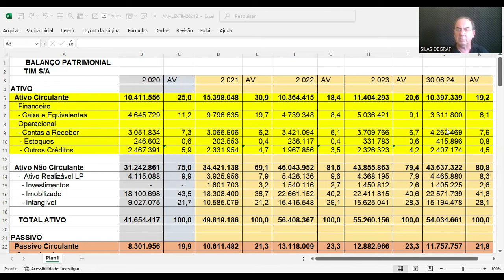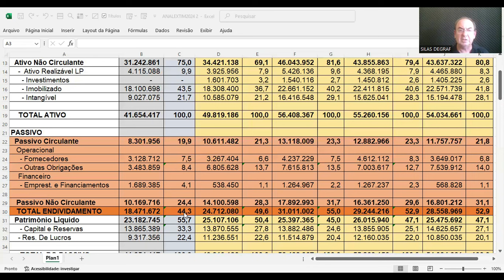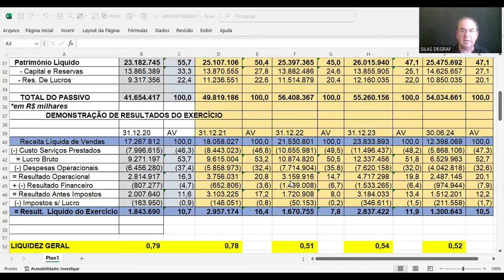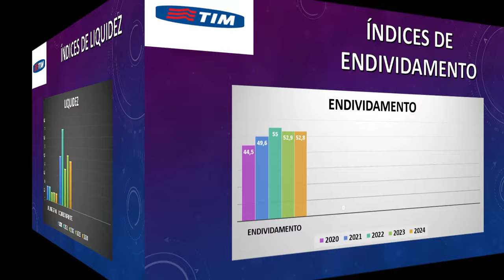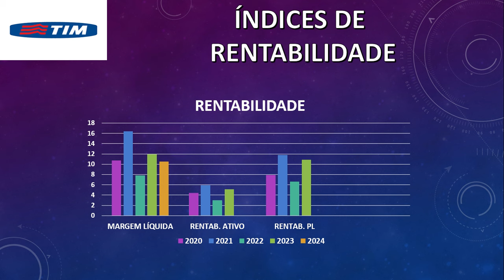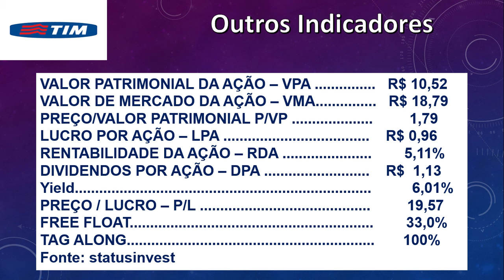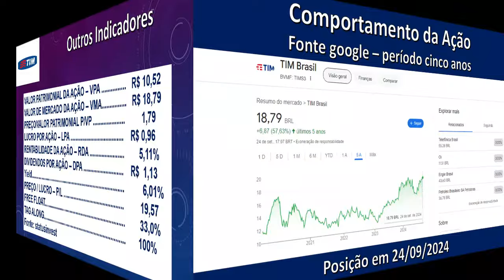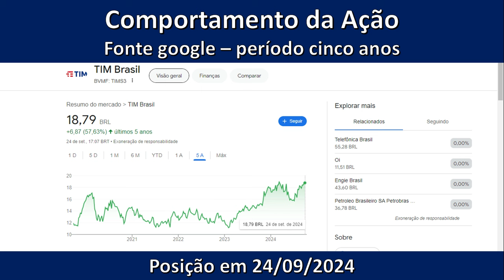TIMS3 - TIM S/A. ANÁLISE FUNDAMENTALISTA BÁSICA. PROF. SILAS DEGRAF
Análise das Demonstrações Contábeis para Investimentos em ações DA TIM S/A ( TIMS3)